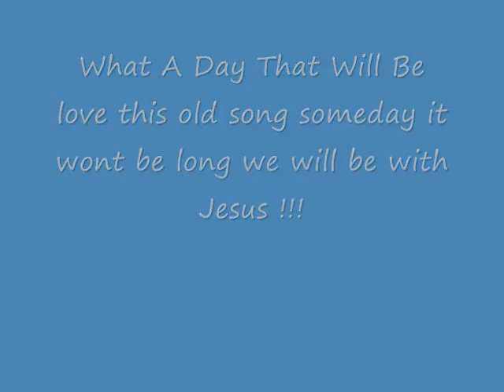What Day That Will Be